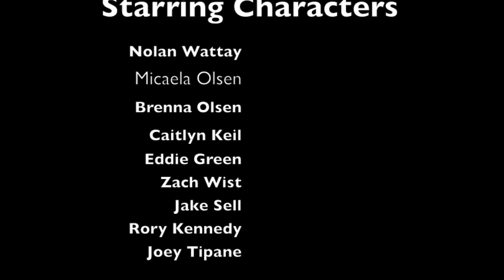The Murderer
A bunch of kids hanging out at a house party when the night takes a turn.